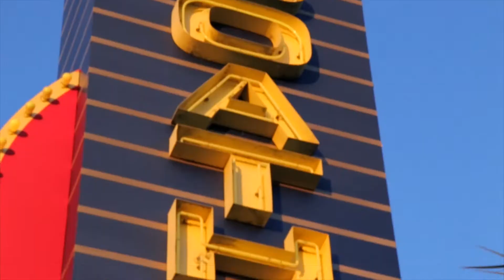Carolina Dreamin' (Official Video)- MacVenac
New Single from MacVenac
brand new music new hip hop from the hottest hip hop duo in the Carolinas

...stay Lost